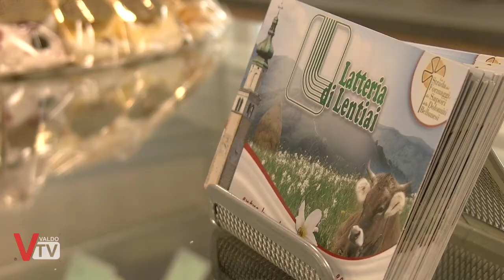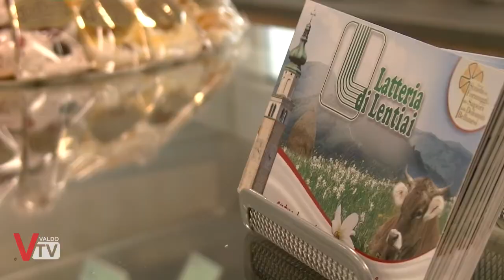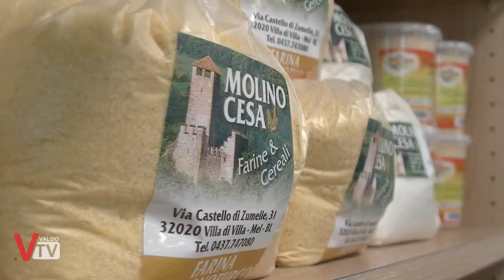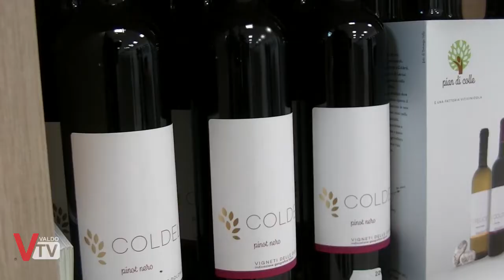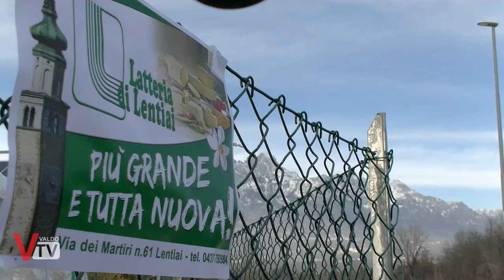Inaugurazione Latteria di Lentiai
Un nuovo spazio, ricavato dagli ex magazzini della Latteria, ha dato nuova vita ad una delle più importanti realtà agroalimentari che persiste dal 1884